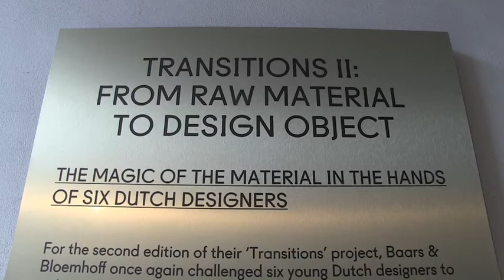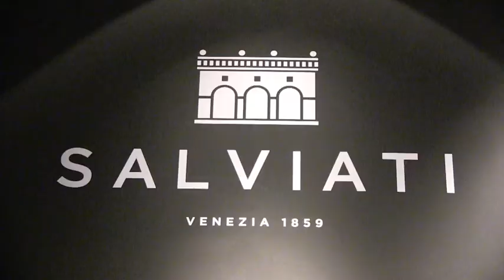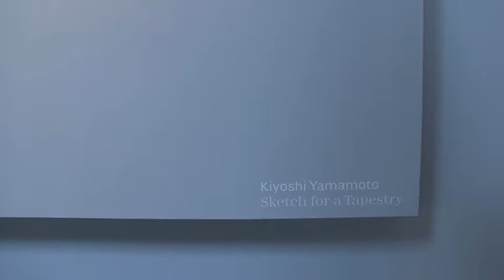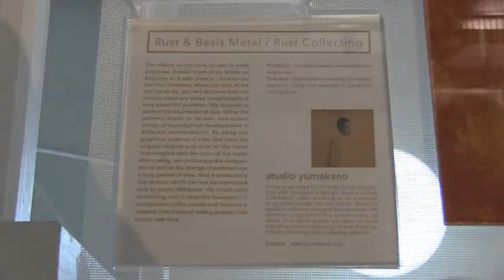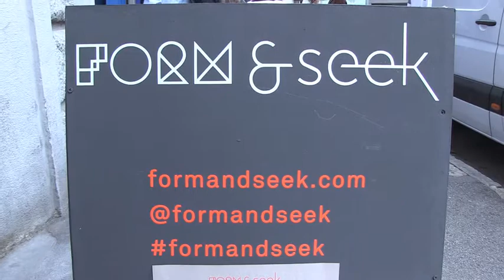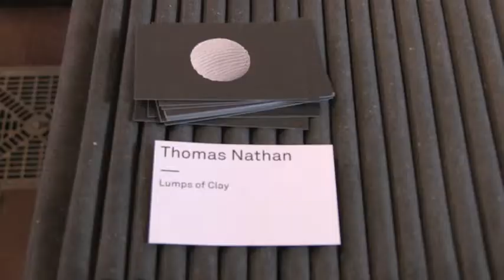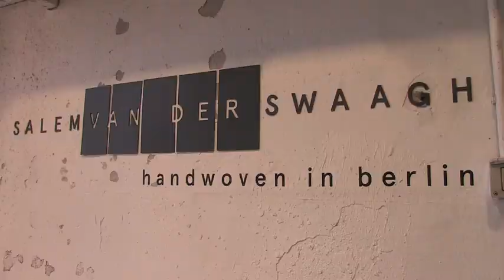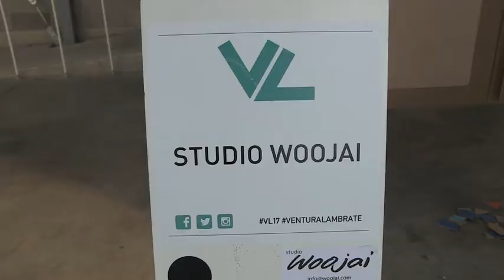2017 Ventura Central & Lambrate / ベンチュラセントラル＆ランブラーテ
2017 Ventura Central & Lambrate
ベンチュラセントラル＆ランブラーテのイベント開催の模様です。